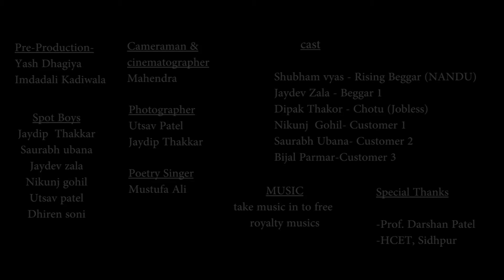Rising of beggars- Yes ! i am the change Team id- YIAC-O2RI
Directed And Written By - IMDAD ALI   KADIWALA